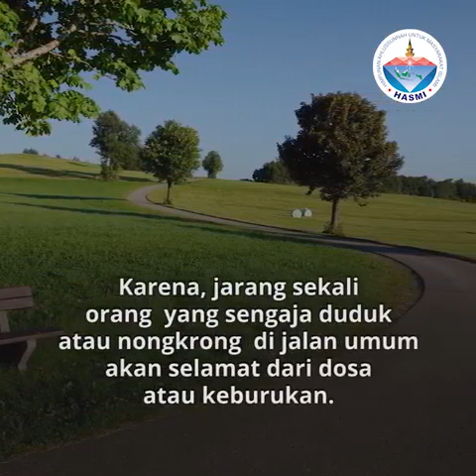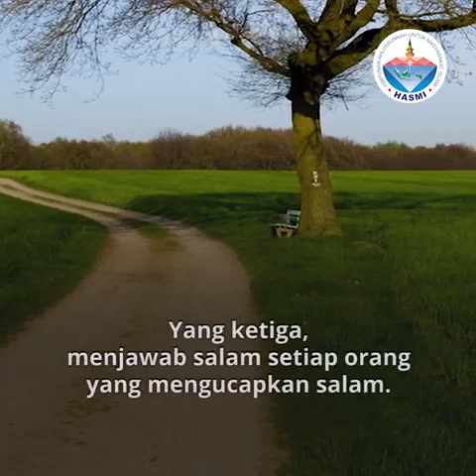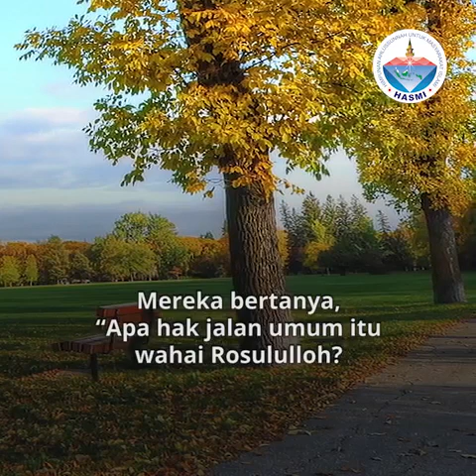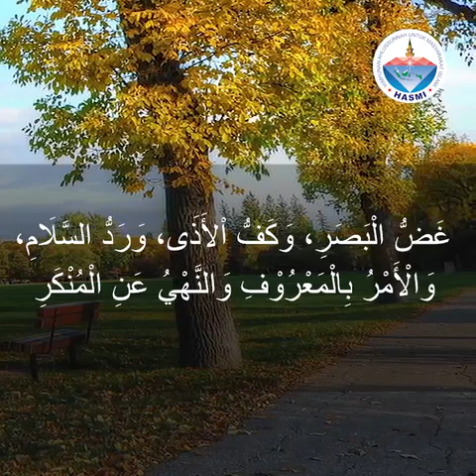Adab Duduk duduk di Jalan Umum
Video Singkat HASMI